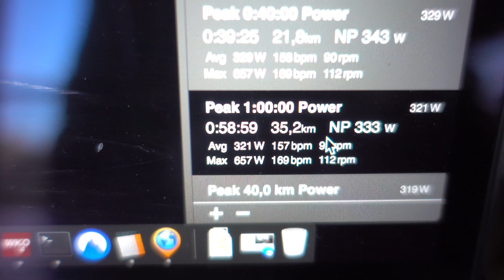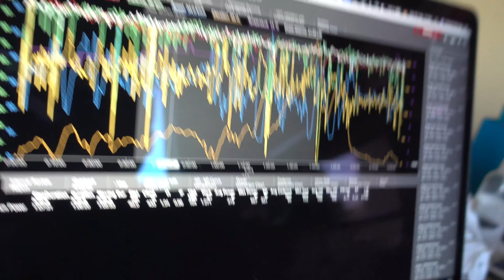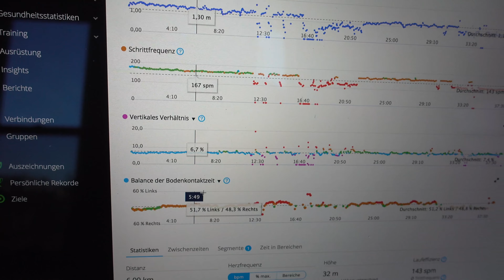Auswertung und Analyse Oceanside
Vlog202: Auswertung zu meinem Rennen mit WKO, Trainingspeaks und Garmin

►Meine RadCam
►Mein Gimbal
►Meine Drohne

►Meine Schwimmbrille
►Gute Paddels
►Meine aktuellen Lieblingslaufschuh
►Meine Pulsuhr